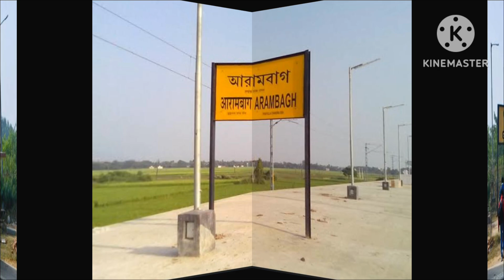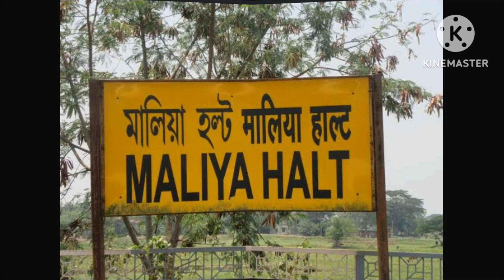Goghat to Howrah all station | arambagh station | Tarakeswar | sheoraphuli railway station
Arambagh station
Bally station
Goghat station
Howrah junction
Kamarkundu station
Sheoraphuli junction
Sheoraphuli station